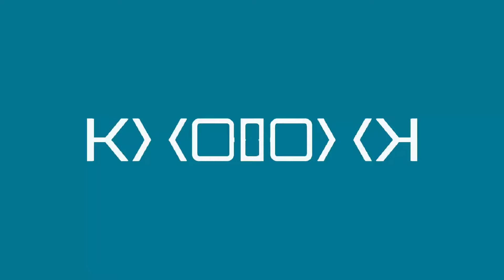UYGA TASHRIF LOYIHASI ANDIJON VILOYATI MARHAMAT TUMANI 35-POLIKILINIKA